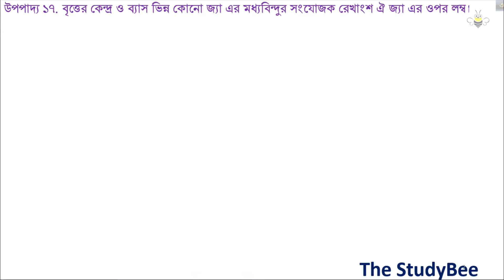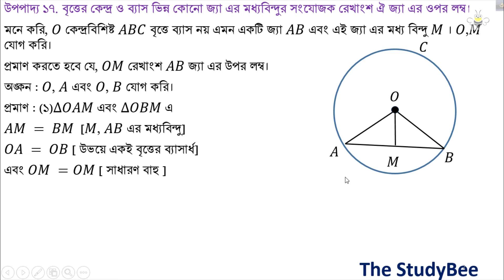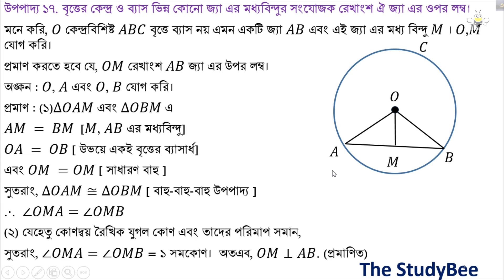উপপাদ্য ১৭. বৃত্তের কেন্দ্র ও ব্যাস ভিন্ন কোনো জ্যা এর মধ্যবিন্দুর সংযোজক রেখাংশ ঐ জ্যা এর ওপর লম্ব।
মনে করি, 𝑂 কেন্দ্রবিশিষ্ট 𝐴𝐵𝐶 বৃত্তে ব্যাস নয় এমন একটি জ্যা 𝐴𝐵 এবং এই জ্যা এর মধ্য বিন্দু 𝑀 । 𝑂,𝑀 যোগ করি।
প্রমাণ করতে হবে যে, 𝑂𝑀 রেখাংশ 𝐴𝐵 জ্যা এর উপর লম্ব।
অঙ্কন : 𝑂, 𝐴 এবং 𝑂, 𝐵 যোগ করি।
প্রমাণ : (১)Δ𝑂𝐴𝑀 এবং Δ𝑂𝐵𝑀 এ
𝐴𝑀 = 𝐵𝑀  [𝑀, 𝐴𝐵 এর মধ্যবিন্দু]
𝑂𝐴 = 𝑂𝐵 [ উভয়ে একই বৃত্তের ব্যাসার্ধ]
এবং 𝑂𝑀 =𝑂𝑀 [ সাধারণ বাহু ]
সুতরাং, Δ𝑂𝐴𝑀≅Δ𝑂𝐵𝑀 [ বাহু-বাহু-বাহু উপপাদ্য ]
.⋅.  ∠𝑂𝑀𝐴=∠𝑂𝑀𝐵
(২) যেহেতু কোণদ্বয় রৈখিক যুগল কোণ এবং তাদের পরিমাপ সমান,
সুতরাং, ∠𝑂𝑀𝐴=∠𝑂𝑀𝐵 = ১ সমকোণ।  অতএব, 𝑂𝑀⊥𝐴𝐵. (প্রমাণিত)